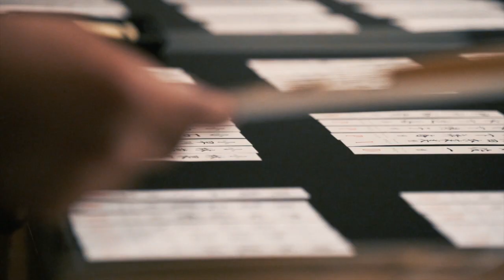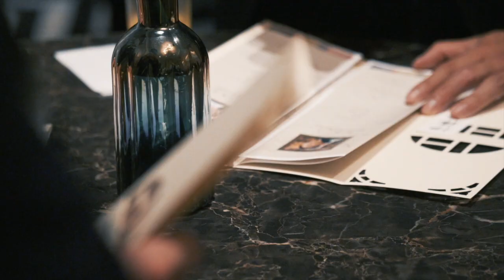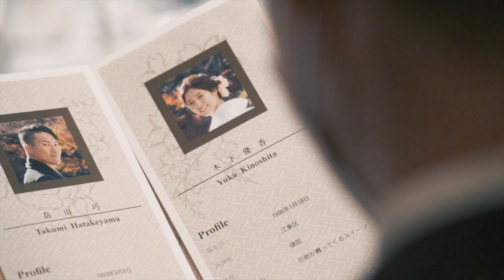【結婚式エンドロール】 / Mr.Children 365日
結婚式のエンドロールを作成しました！！

これからも沢山の動画を配信していきます